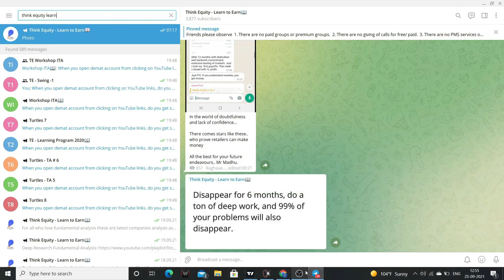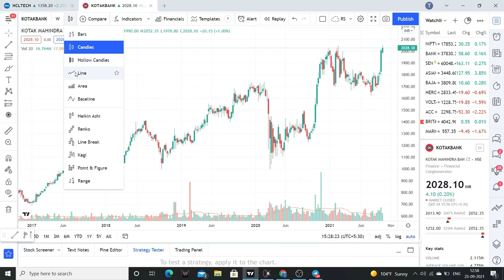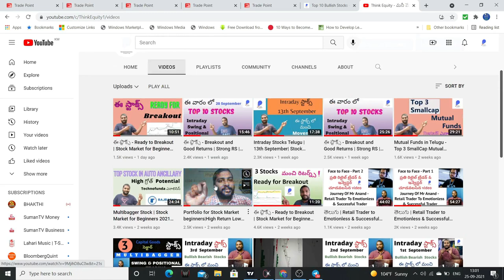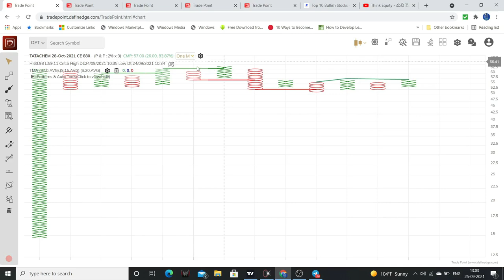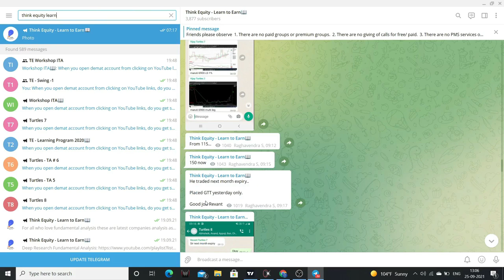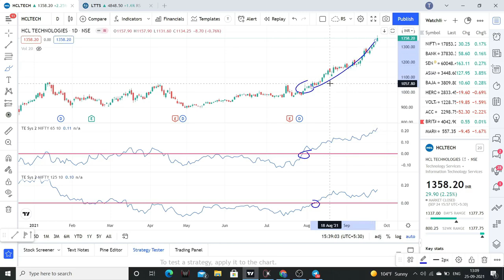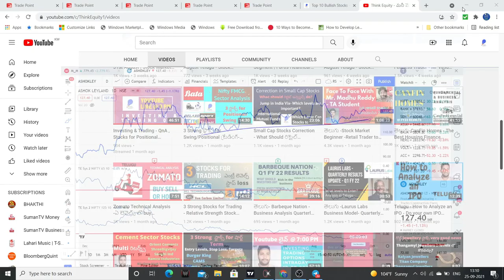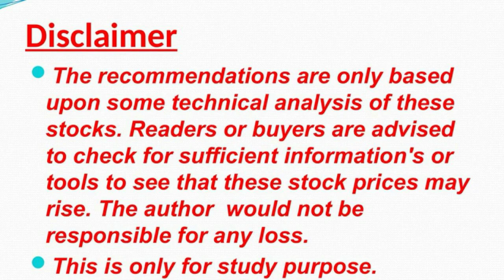Best స్టాక్స్ - Breakout and Good Returns | Strong RS | Stock Market for Beginners Telugu| 27 Sep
These are the top 10 stocks in FnO space that can deliver good returns.

Good Uptrend
Small Consolidation

1. The Dhandho Investor
2. Common Stocks and Uncommon Profits
3. One Up on Wall Street
4. Learn to Earn
5. The Unusual Billionaires
6. Reminiscence of a stock operator

Technical Analysis Books:
1. how to make money trading with charts
2. Technical Analysis and Stock market profits

Some Self-help books I recommend to read:
1. Power of your Sub- Conscious Mind
2. Think and Grow Rich
3. The Steve Jobs Way
4. Ted Talks
5. Crush It
My Video gear:
1. Samsung Galaxy S8
2. Dell Laptop
3. Microphone
4. Gorilla Pod